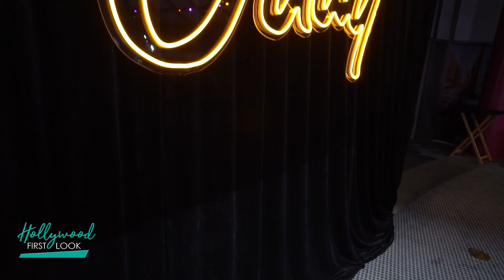G'DAY USA ARTS GALA (2023) | Interviews with Sam Worthington, Delta Goodrem, Angela Bishop and m...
G'DAY USA ARTS GALA (2023) | Interviews with Sam Worthington, Delta Goodrem, Angela Bishop, and more!

The G’Day USA Arts Gala hosted by the American Australian Association in partnership with the Australian Government, brought together prominent Australians and Americans to celebrate and showcase Australian creativity, talent, and strong partnership with the United States.

Interviews with
Sam Worthington
Delta Goodrem
Angela Bishop
and more!